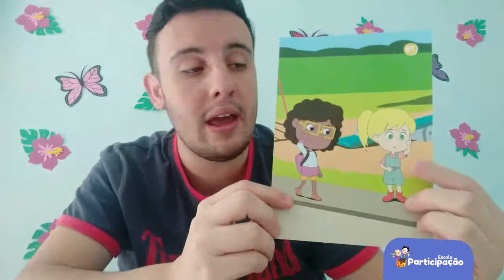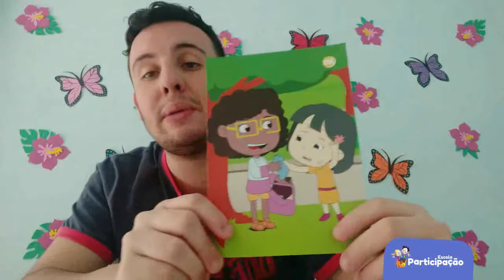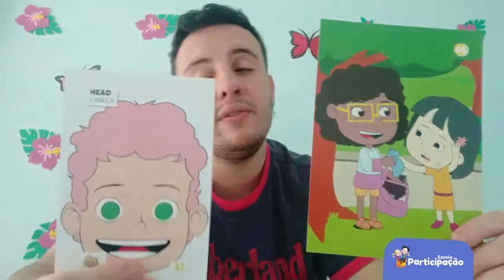2° e 3° Ano - Inglês - 23/10/2020